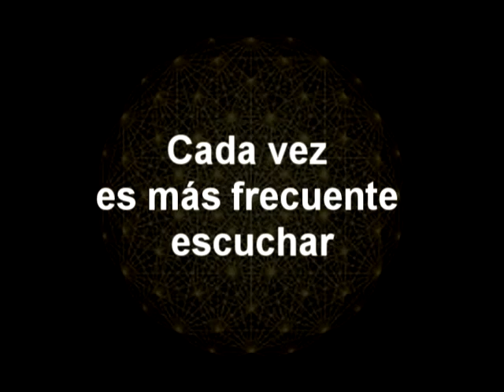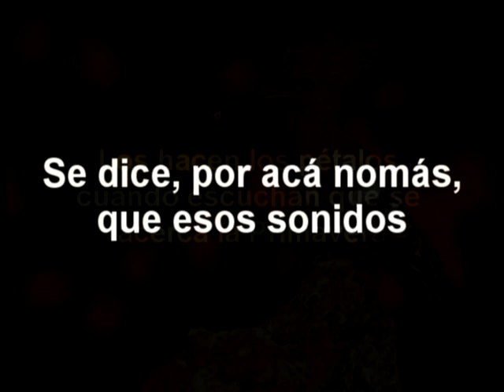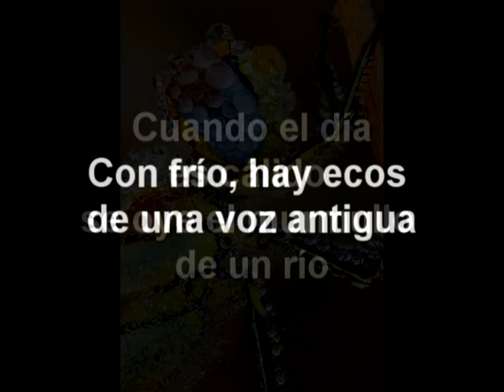El sonido de los pétalos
Realización: Lamberto Arévalo.  Año 2009
Proyectado en el último Rizomaclub, el 20 de septiembre de 2009.
Bienviniendo a la primavera.